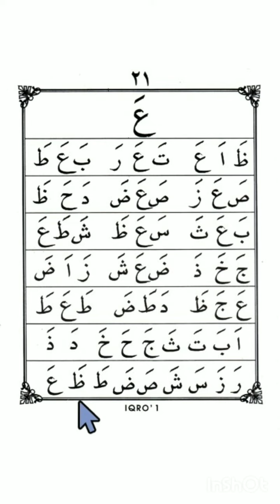Iqro' 1 Sesi 17 - Huruf 'a (Belajar Baca Iqro' 1 hal 21 - Umi Nada)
2 Menit Belajar Membaca Al qur’an
Pembelajaran Jarak Jauh
Metode Iqro’: Menirukan Contoh

Pengucapan Huruf Hijaiyah (Makhroj)
A keluar dari pangkal tenggorokan setelah pita suara
Ba keluar dari kedua bibir tertutup rapat
Ta keluar dari ujung lidah bertemu gusi gigi seri atas
Tsa keluar dari ujung lidah bertemu ujung gigi seri atas
Ja keluar dari lidah bagian tengah bertemu langit-langit atas
Kha keluar dari bagian tengah tenggorokan
Kho keluar dari ujung tenggorokan (dekat rongga mulut)
Da keluar dari ujung lidah
Dza keluar dari ujung lidah bertemu ujung gigi seri atas
Ro keluar dari ujung lidah masuk sedikit ke punggung lidah bertemu gusi atas
Za keluar dari ujung lidah dan ujung gigi seri bawah (tidak menyentuh)
Sa keluar dari ujung lidah dan ujung gigi seri bawah (tidak bersentuhan)
Sya keluar dari lidah bagian tengah bertemu langit-langit atas (tidak bersentuhan)
Sho keluar dari ujung lidah dan ujung gigi seri bawah (tidak bersentuhan)
Dho keluar dari sisi lidah (kiri atau kanan atau keduanya) dengan gigi-gigi graham dalam bagian atas
Tho keluar dari ujung lidah bertemu dengan gusi gigi seri bagian atas (langit-langit)
Dzo keluar dari ujung lidah bertemu ujung gigi seri atas
'A keluar dari tenggorokan bagian tengah

Guru Iqro’: Umi Nada
@Nada Restiawan